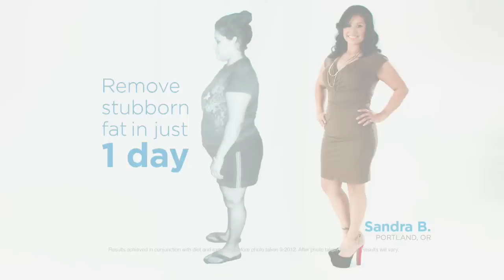Liposuction Video by Sono Bello with Real Patient Testimonials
Watch Sono Bello's newest liposuction commercial with real patient testimonials.